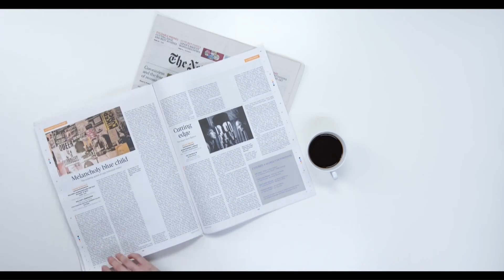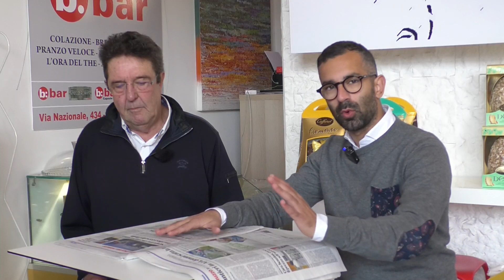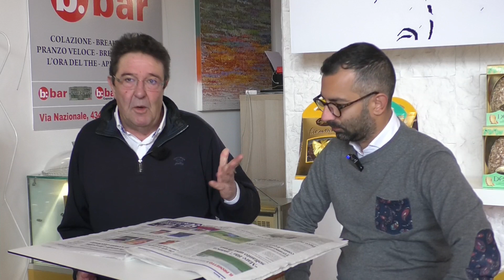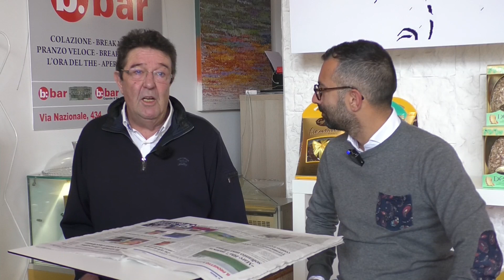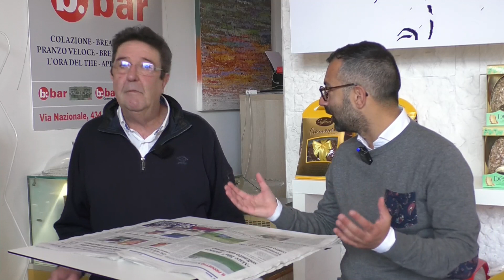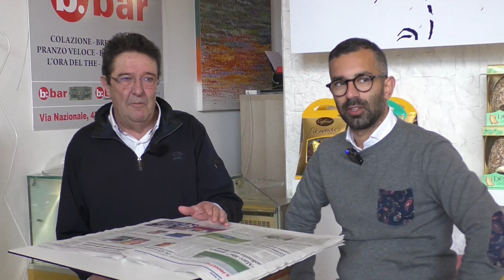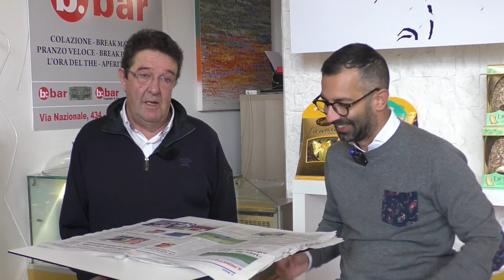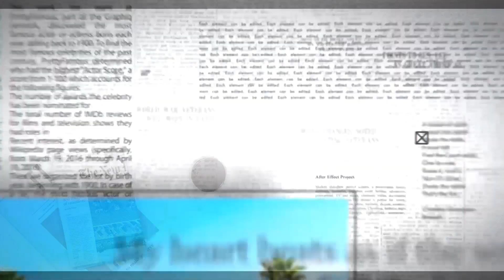A Colazione del 19 aprile 2023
| SUPER J |

Contatti Redazione:
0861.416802